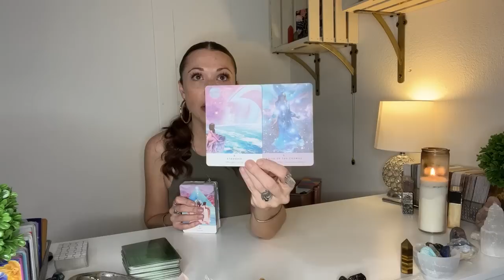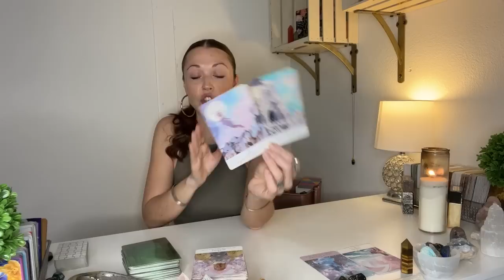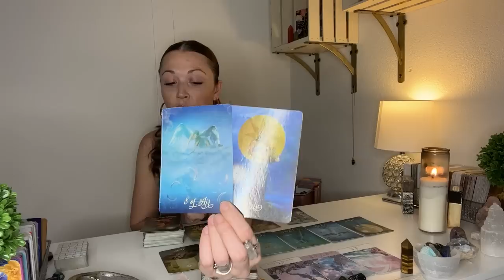CANCER ♋️YOU LOVING YOURSELF HAS YOU LETTING THIS GO AND THEY ARE FREAKING OUT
Hey Cancer!! Welcome to your TIMELESS reading! I recorded this in May 2023. But please remember that energy is fluid and time is an illusion! So this may resonate in any time space for you!

TO BOOK A READING, BUY MY ORACLE CARD DECK, CRYSTALS, GOODIES AND MORE VISIT MY